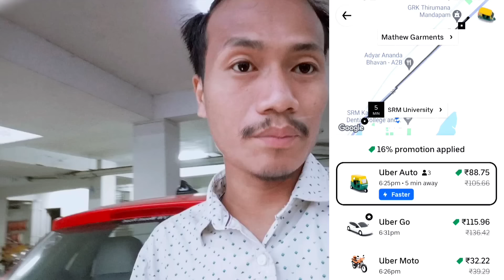Maidake City rango Uber ko jakalgen //How to use Uber in a City 🏙️🏙️